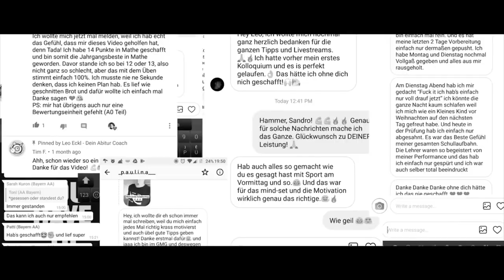WIE findest du das PASSENDE STUDIUM? | Leo Eckl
In diesem Video spreche ich mit dir über deine Studienwahl und wie du wirklich den Studiengang findest, der dir gefällt.

- Euer Leo